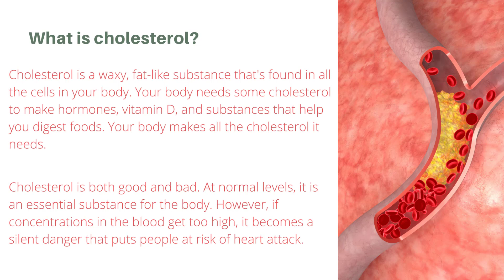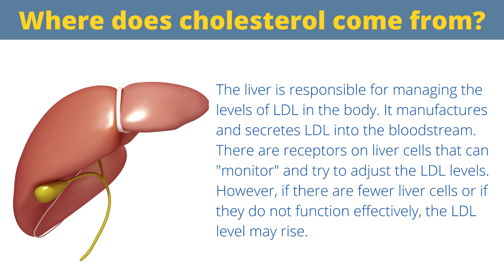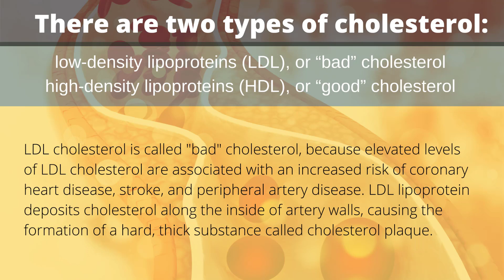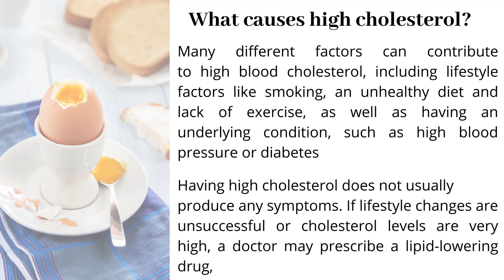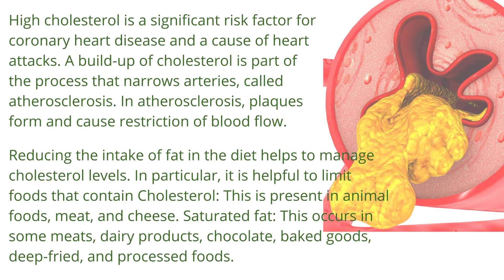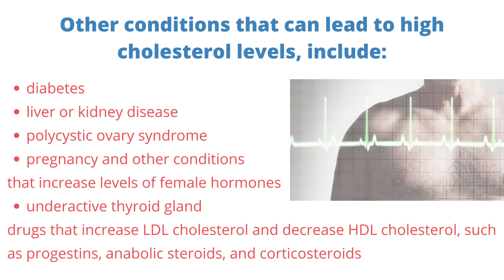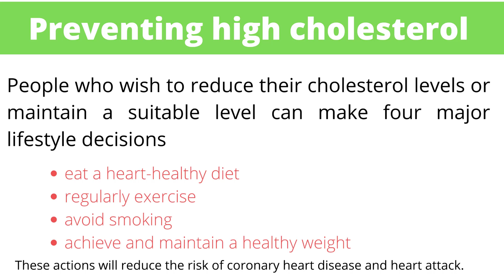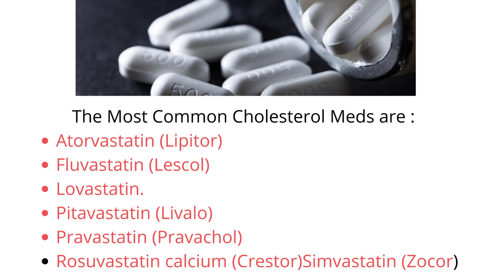What is LDL cholesterol - what is HDL Cholesterol - Causes of high Cholesterol - Treatment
low_density_lipoproteins (LDL), or “bad” cholesterol
high_density_lipoproteins (HDL), or “good” cholesterol
Cholesterol_in_foods
What_causes_high_cholesterol?